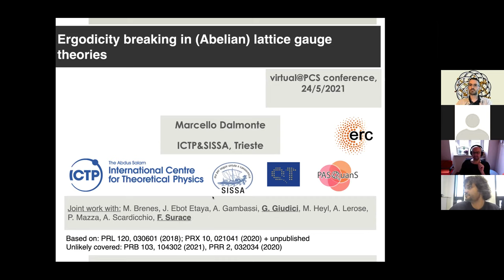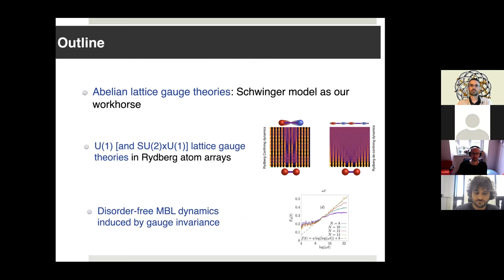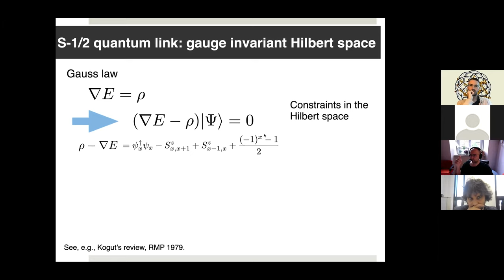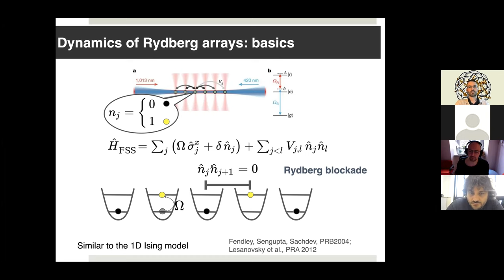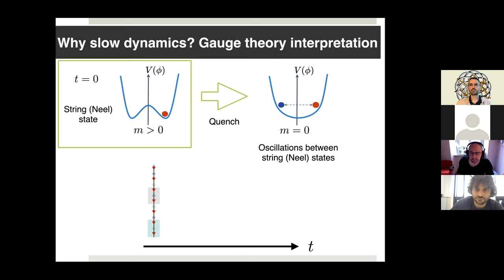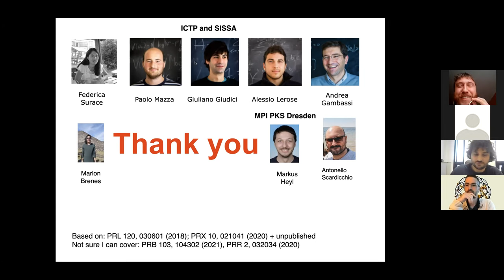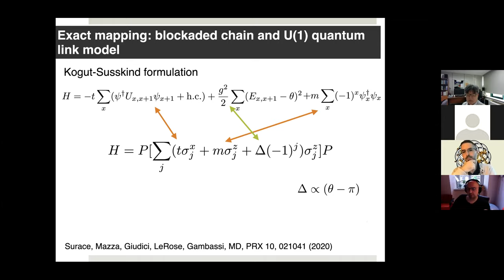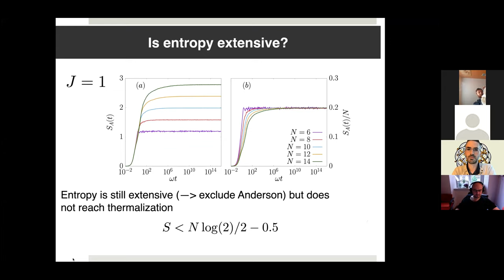Marcello Dalmonte: Ergodicity breaking in Abelian lattice gauge theories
Title: Ergodicity breaking in Abelian lattice gauge theories

Abstract: Gauge theories are the fundamental building block of matter, their main feature being the presence of local (gauge) symmetries. In this talk, I will discuss how such symmetries impact ergodicity within the playground of one-dimensional Abelian lattice gauge theories.

Firstly, within the context of the Schwinger model (QED in 1D), I will show that, irrespective of the lattice regularisation, the model displays anomalously slow dynamics. The latter is due to collective string dynamics, and, in the context of a strong coupling limit at finite topological angle, is directly related to the existence of quantum scar states. This suggests a simple, field theoretical interpretation of the latter, providing a direct connection between Rydberg atom experiments and the dynamics of ‘false vacuum decay’ in gauge theories.

Secondly, I will show how the same model displays many-body localisation dynamics in the absence of disorder. The starting point is the observation that, for some generic translationally invariant states, Gauss law effectively induces a dynamics which can be described as a disorder average over gauge super-selection sectors. This theoretical framework will be complemented by extensive exact simulations on the real-time dynamics of a lattice Schwinger model, describing the coupling between U(1) gauge fields and staggered fermions. Our results show how memory effects and slow, double-logarithmic entanglement growth are present in a broad regime of parameters - in particular, for sufficiently large interactions.